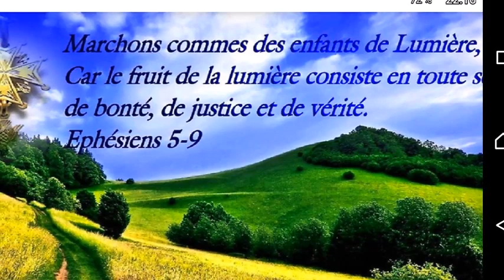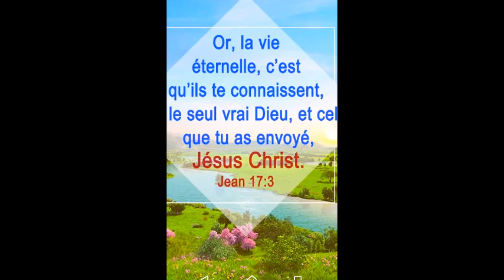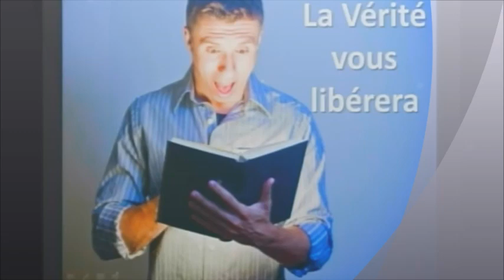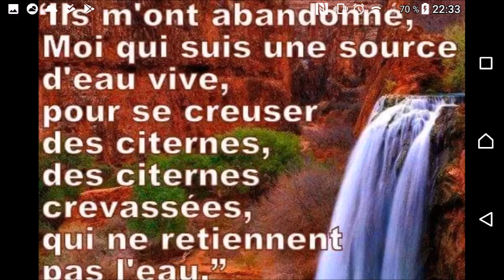REVENONS À DIEU